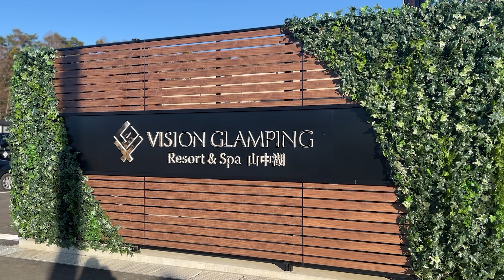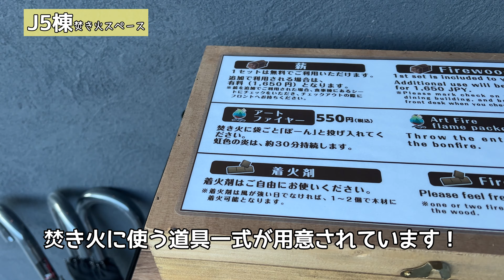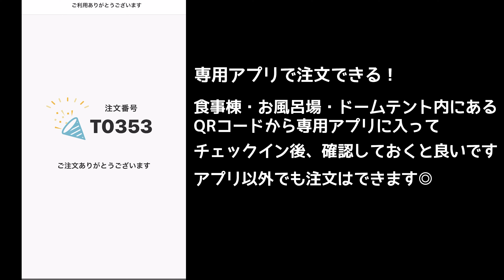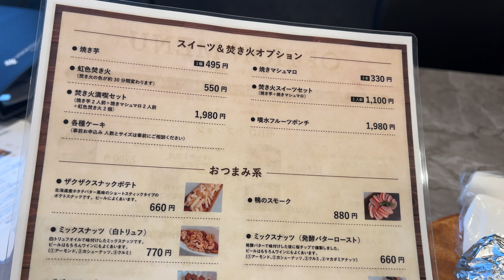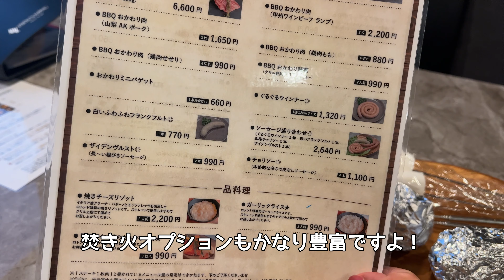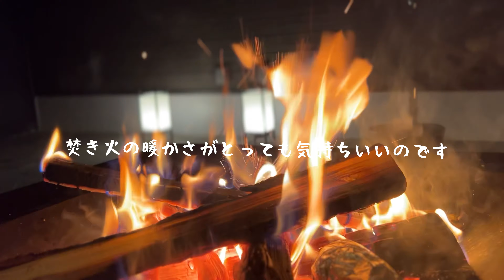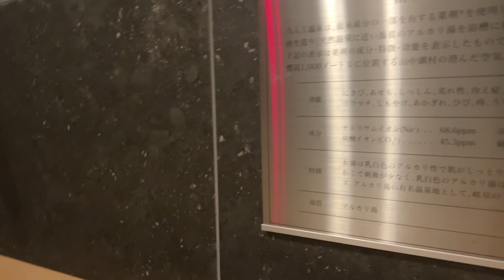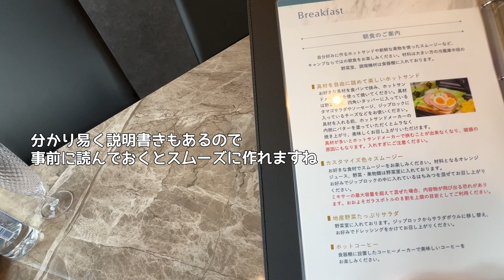【最新グランピング】温泉質の露天風呂や豪華BBQ!!全室富士山ビュー～ビジョングランピングリゾート&スパ山中湖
↓今回泊まったグランピング施設はこちら↓
●VISION GLAMPING Resort & Spa 山中湖
（ビジョングランピングリゾート&スパ山中湖）
ーーーーーーーー👇みそちゅーぶ自己紹介・SNS👇ーーーーーーーーー
東京で美容サロンを経営しながら
山梨に2021年に移住し移住生活を楽しんでいます。
旅とキャンプを一緒に楽しんで頂ける動画やSNSで活動中！
移住先の山梨の素晴らしさも伝えていきます。
【お仕事等のお問合せはこちら】

ーーーーーーーーーーーメディア出演ーーーーーーーーーーー
●2021年9月　BS山梨放送ワイドニュース特集
●2021年11月　よしもと山梨動画応援隊
【YouTuberみそさんに入門！】世間知らズが「ゆるキャン△」の舞台・山梨で冬キャンを初体験
●2021年12月　よしもと山梨動画応援隊
【動画募集企画スタート！】山梨の魅力動画を撮って賞品をゲット！？
「冬キャン・スイーツ動画」の出来栄えは？
●2022年8月　テレビ東京 【主治医が見つかる診療所】
健康寿命１位県に移住して食生活が変わったＳＰ　山梨県編に出演
●2022年12月　NHK【あさイチ】
「愛(め)でたいnippon 冬こそ楽しめる山梨」
ゆるキャン△の舞台・浩庵キャンプ場でしずちゃんとキャンプ